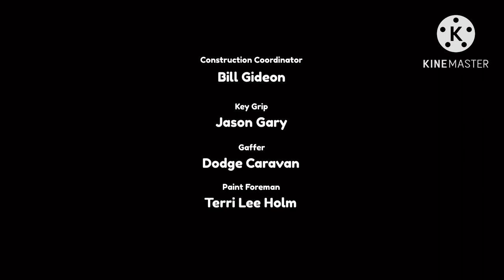키드퐁 (Fantastic Kidfong (Season 5) End Credits (2023)